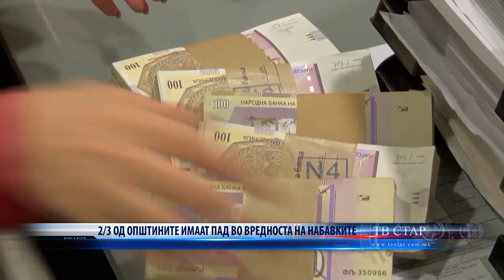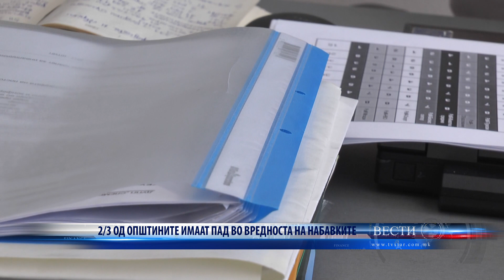2 3 ОД ОПШТИНИТЕ ИМААТ ПАД ВО ВРЕДНОСТА НА НАБАВКИТЕ 22 08 2023